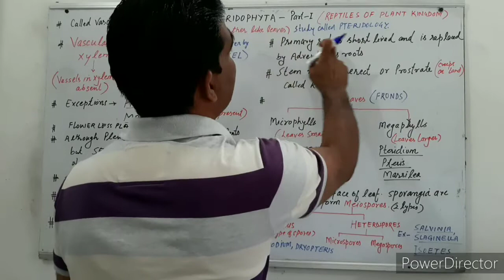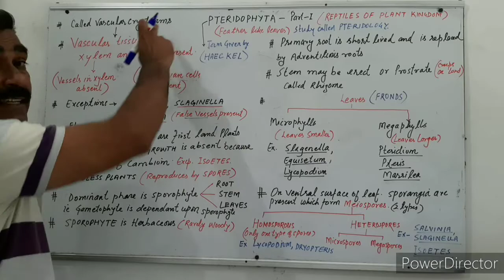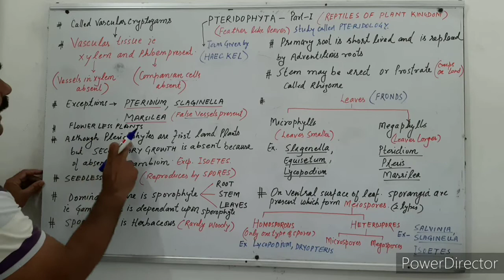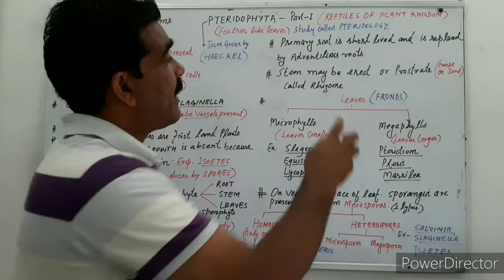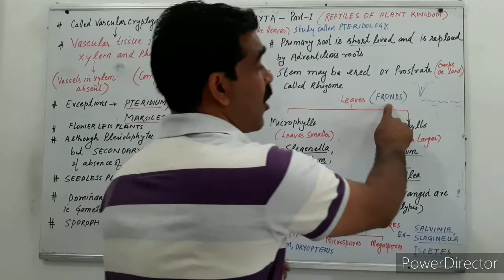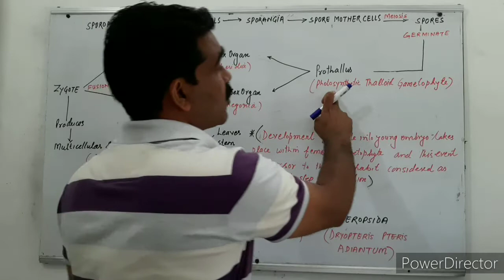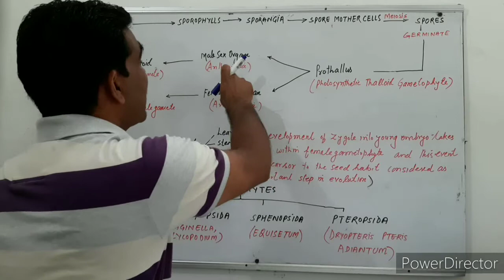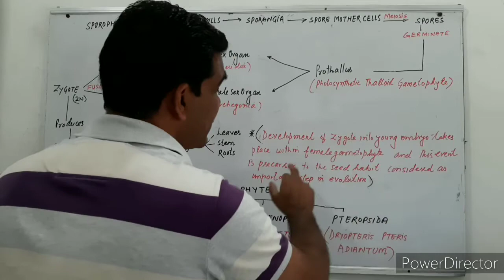Pteridophytes :. Characteristics features